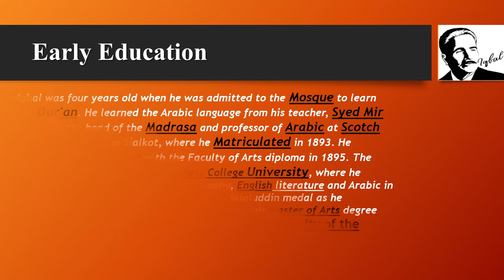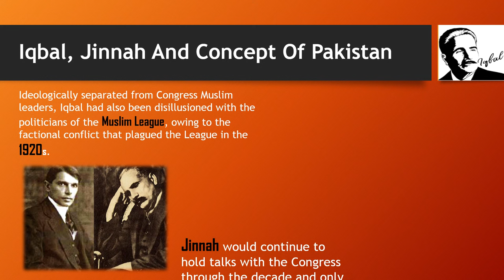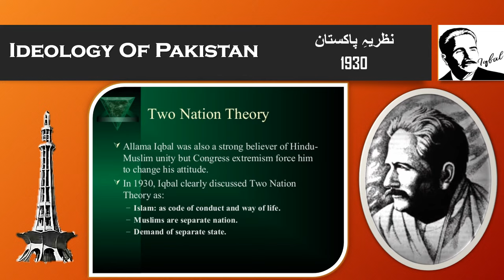A short Documentary of Allama Muhammad Iqbal by "Hammad Khan".